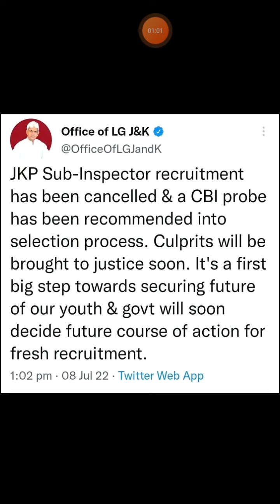jkpsi recruitment cancel|| big update regarding jkp si